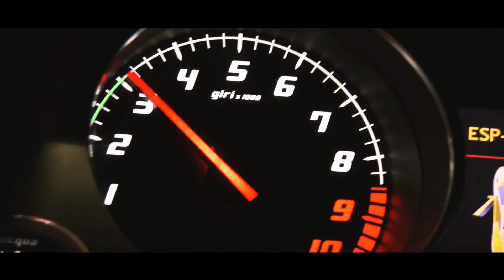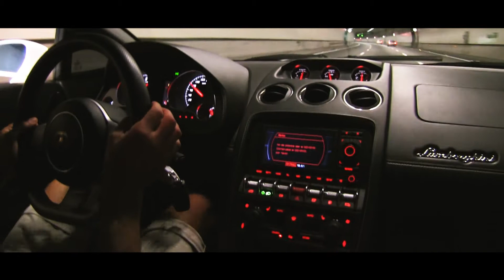Lamborghini Gallardo LP560-4 - "V10 Crazy Italian Supercar" in Bilbao - BY UNITOR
Directed by Unai Garcia
Produced by Unitor Produkzioak